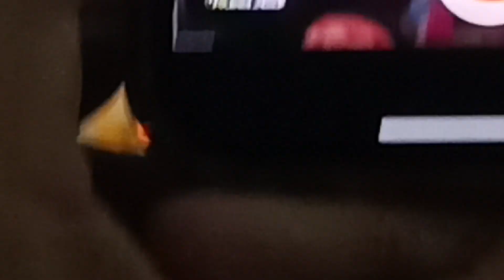🙏 कार्तिक मास शुक्ल पक्ष चतुर्दशी ❤️4.30 AM🙏sunday ❤️ Govind dev Ji ki Mangla Aarti 💛 26/11/2023